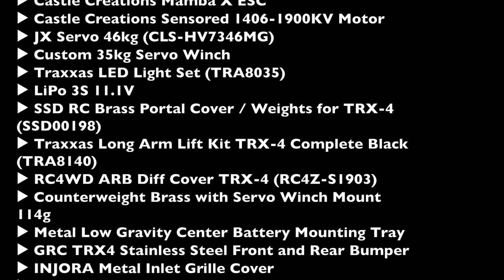4 RC Cars = 5000$+ in mud? 🤦‍♂️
🔻Traxxas TRX4 Bronco:
▶︎ Custom 35kg Servo Winch
▶︎ Traxxas Long Arm Lift Kit TRX-4 Complete Black (TRA8140)
▶︎ Counterweight Brass with Servo Winch Mount 114g
▶︎ Metal Low Gravity Center Battery Mounting Tray
▶︎ GRC TRX4 Stainless Steel Front and Rear Bumper
▶︎ INJORA Metal Inlet Grille Cover
▶︎ INJORA Metal Rearview Mirror
▶︎ Traxxas Beadlock 2.2 Wheels
▶︎ Proline Interco TSL SX Super Swamper 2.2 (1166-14)
▶︎ Futaba 7PX

▶︎ Futaba 7PX

🔻Vanquish  VS4-10 Pro (Blue)
▶︎ LiPo 3S 11.1V
▶︎ Pit Bull Tires

🔻Redcat Gen8 Axial Honcho Body
▶︎ Brushless Combo